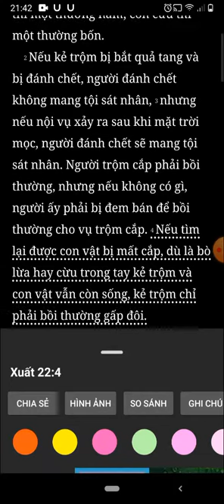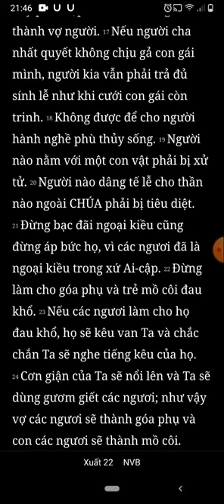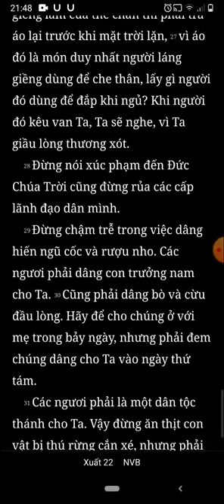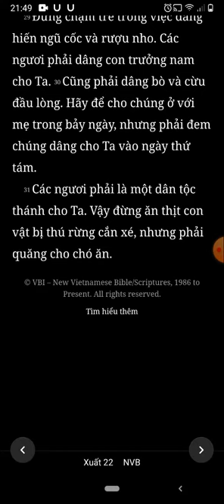Xuất Ai Cấp Ký, Xuất Hành, Chương 21, Bản Dịch Mới, Nghe Đọc Kinh Thánh Tin Lành